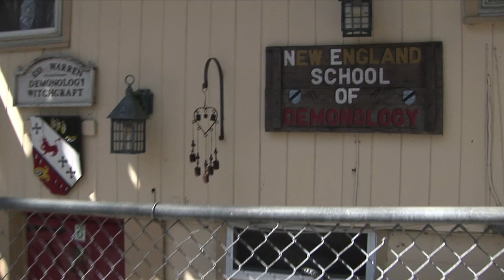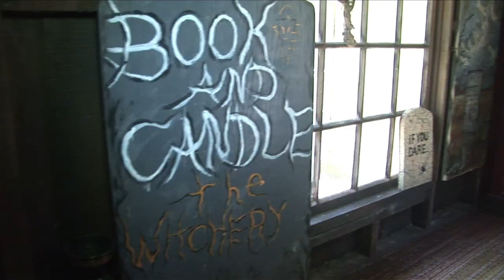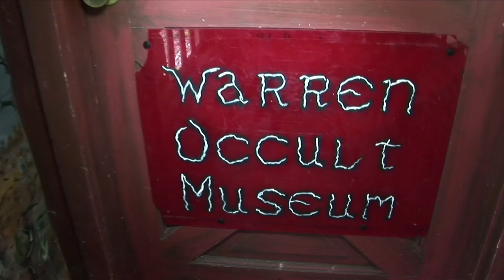The Conjuring | The Real Lorraine Warren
Here's an interview with the 'real' Lorraine Warren, where she talks about what actually happened to the Perrons.